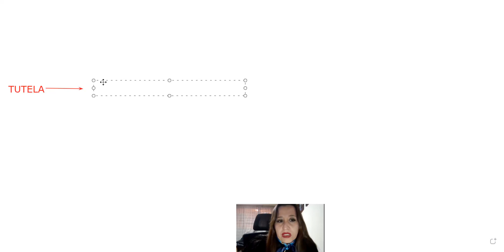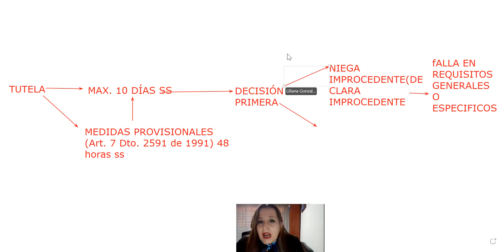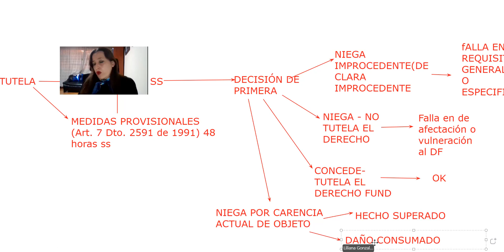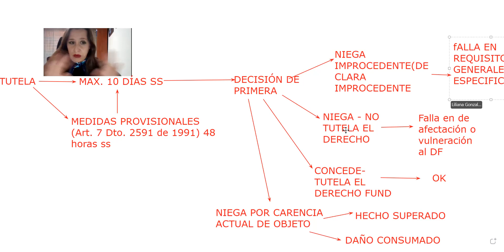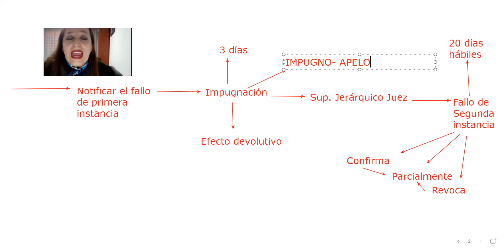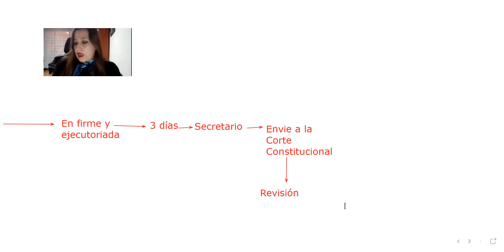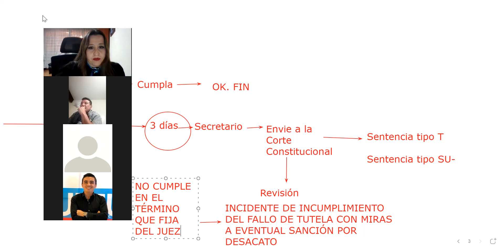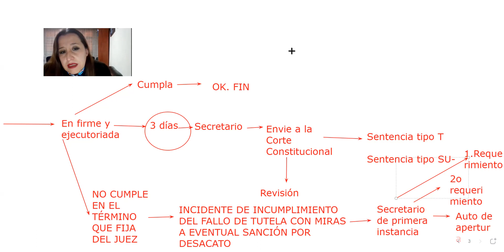Clase 11- Administrativo Especial 6C nocturno